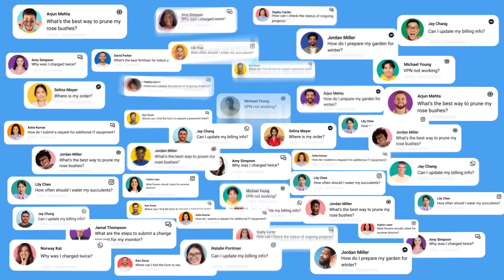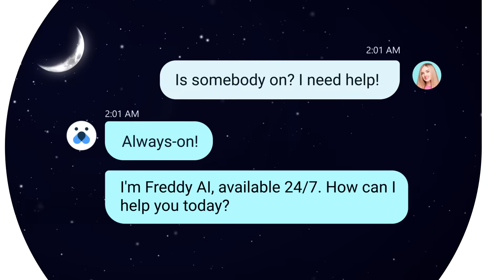Introducing Freddy AI Agent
Meet Freddy AI Agent—answer, assist, personalize. The people-first AI solution to scale your customer and employee experiences.

And it’s never been so refreshingly simple. Just a few of the reasons to love Freddy AI Agent:

🕐 Autonomous & always on: Provide radically helpful, human-like conversational assistance across multiple channels.
💨 Rapid time to value: Connect to your knowledge sources to launch reliable AI agents in minutes. No setup, no code, no hassle.
💁 Hyper-personalized service: Personalize and contextualize conversations in multiple languages across multiple channels.
🔐 Trusted & secure: Enterprise-grade AI built on strict privacy controls for security and compliance.